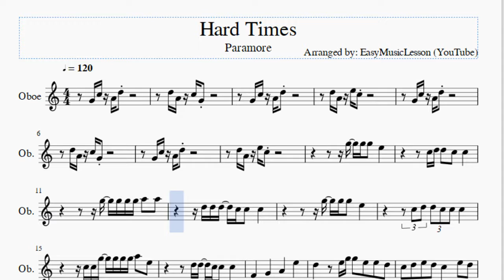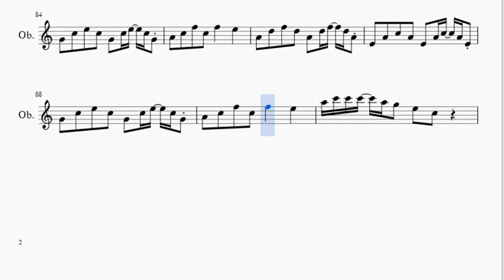Oboe Sheet Music: How to play Hard Times by Paramore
Here is a sheet music/tab video on the song Hard Times by Paramore on the oboe. A oboe sheet music arrangement which is transposed to notes that are easily played by oboe, for the song Hard Times by Paramore.

EasyMusicLesson2 teaches you to play the your favorite instrument, through well-arranged sheet music so that you too can learn how to play Hard Times by Paramore on the oboe as fast as you can. A oboe sheet music with backing tracks to help your play the song better.

Notes of the tutorial:
G4 C5 A4 D5
D5 A4 C5 G4
D5 A4 E5 C5
G5 G5 G5 E5
C5 D5 D5 C5 C5
G5 G5 G5 G5 A5 A5
C5 D5 D5 C5 C5 C5
C5 C5 G5 G5 G5 G5 A5 E5
D5   E5 G5 G5 E5 E5 D5
C5 D5 E5 D5 C5   E5 D5
C5   E5 G5 G5 E5 E5 D5
C5 D5 E5 G5 G5 E5 E5
D5   E5 G5 A5 E5 E5 D5
C5 D5 E5 D5 C5 A4 E5 D5
C5         E5
D5             C5
A5 C6 C6 C6 A5 G5 E5 C5
D5 D5 D5 C5 C5 E5 D5
G5 G5 A5 E5
C5         E5
D5             C5
G5   G5   E5
E5   A5   G5   E5
F5   E5   C5
C5 C5 F5   E5   C5
G5   G5   E5
F5   E5   C5
C5 C5 F5   E5   E5
C5 C5 F5   E5   D5
E5
C5         E5
D5         E5
C5         E5
A4 D5 F5 D5 A4 D5 F5 D5 A4
E4 A4 C5 A4 E4 A4 C5 A4 E4
G4 C5 E5 C5 G4 C5 E5 C5 G4
A4 C5 F5 C5 F5   E5